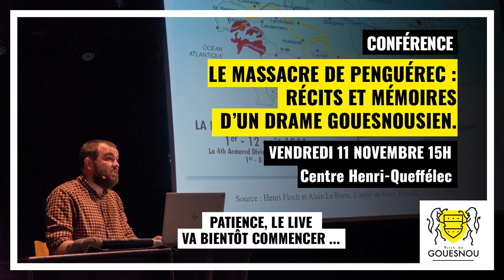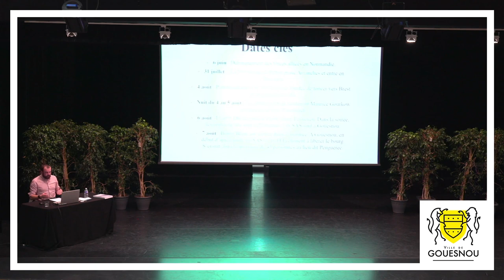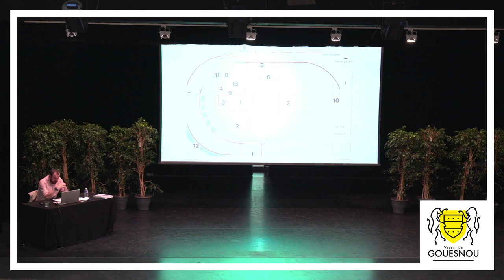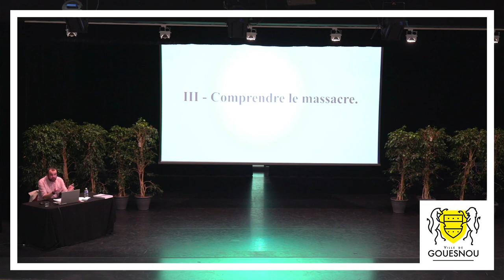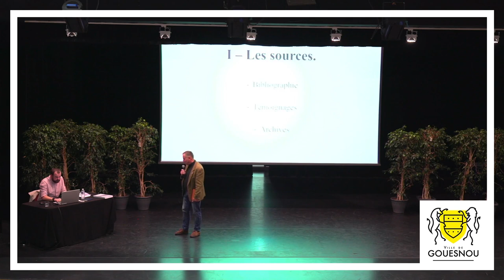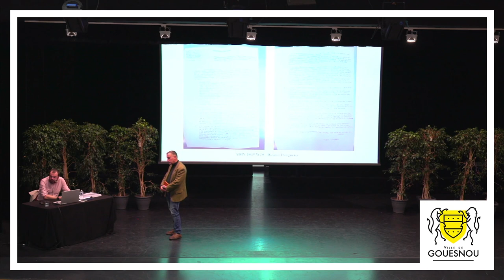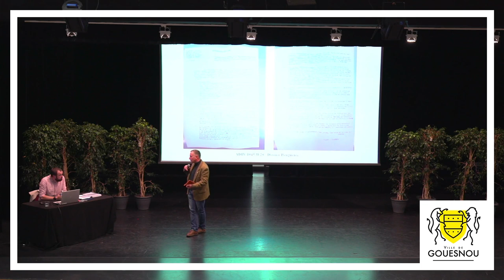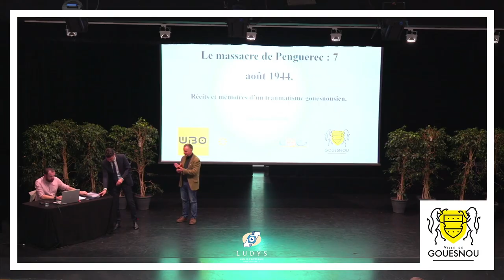Conférence de Dimitri Poupon, docteur en histoire contemporaine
Au terme de 4 ans de recherches, Dimitri Poupon présente les conclusions de sa thèse d'histoire intitulée "Le massacre de Penguérec. Récits et mémoires d'un drame gouesnousien."